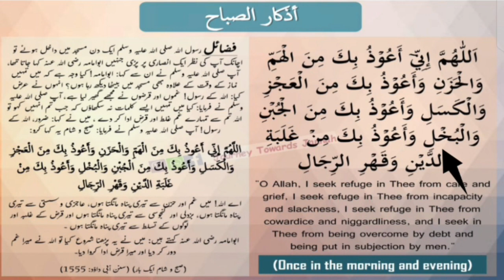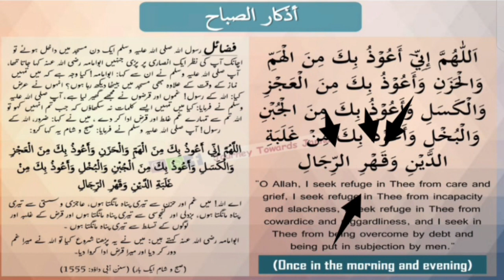lesson 13,Zikr 9 ,part 2